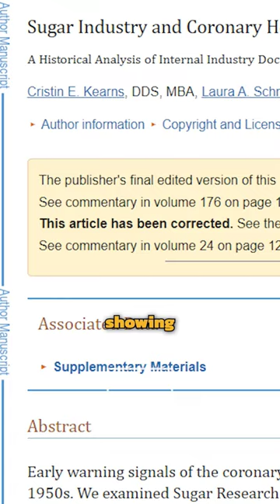Cholesterol DOES NOT Cause HEART DISEASE